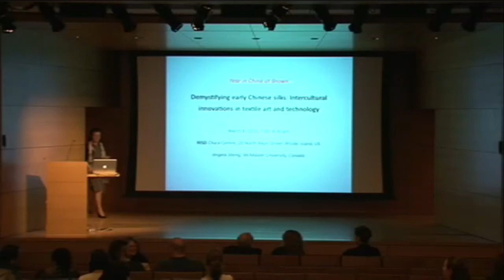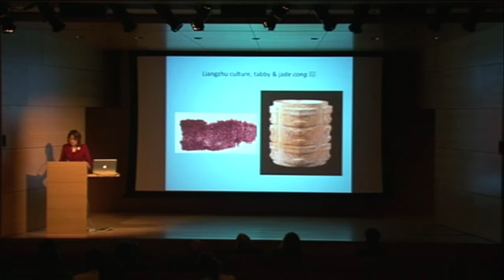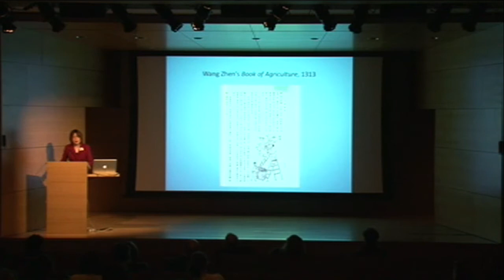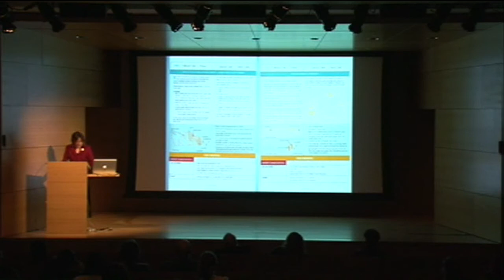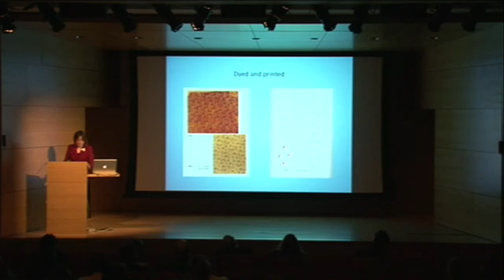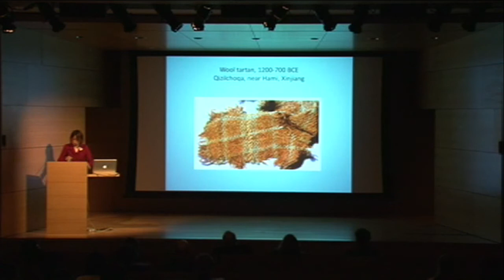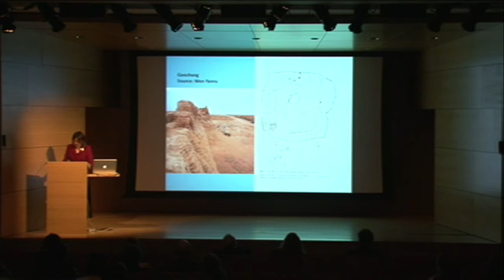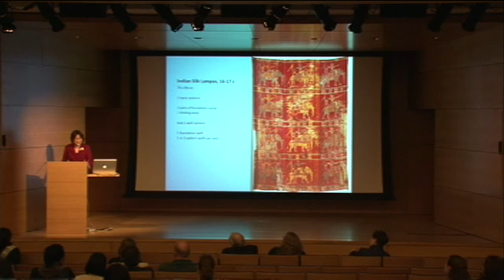Demystifying Chinese Silks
As part of the Year of China, textile scholar Dr. Angela Sheng shared the history of Chinese silks through the lens of technology and society in pre-modern China.